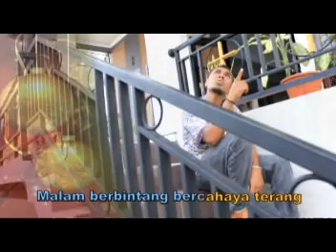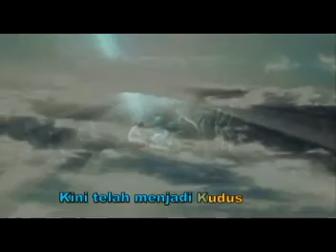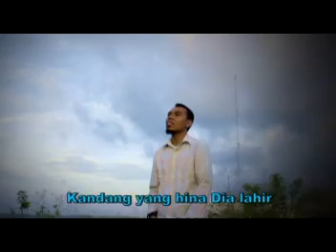Lagu Natal (Kandang Hina)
LAGU NATAL
ASB PRODUCTION
VOKAL ARDY